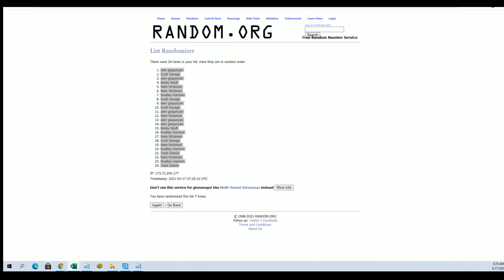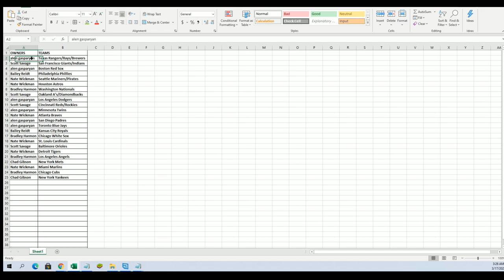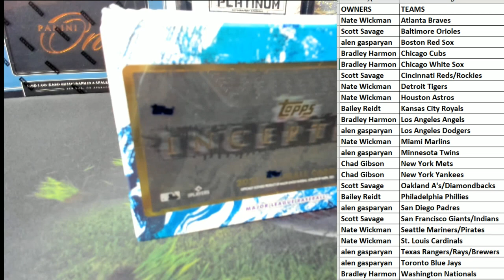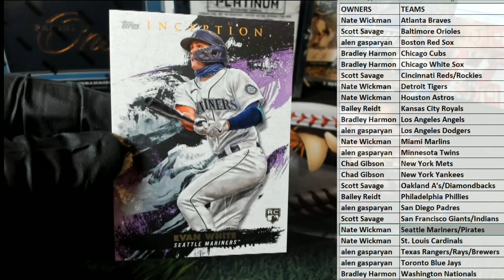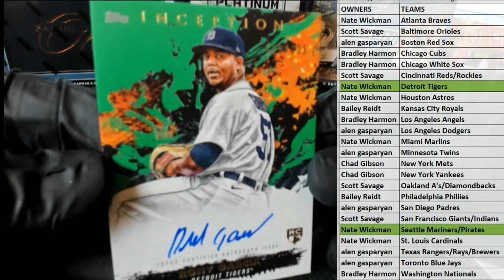2021 Topps Inception Baseball Hobby ID 21INCEPTION111